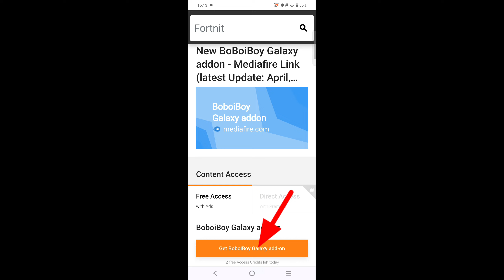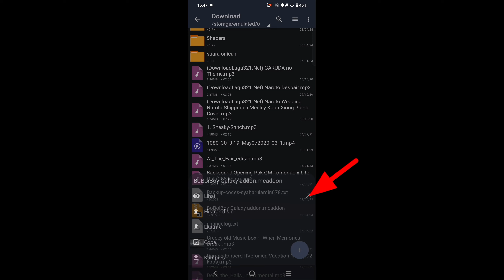NEW BOBOIBOY IN MINECRAFT...| BOBOIBOY GALAXY ADDON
Peralatan ngeyoutube
Ngedit=

00:00 - Full Rewiw
18:16 - cara download+pasang addon